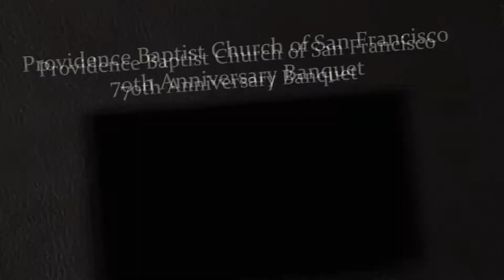4 The Banquet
The Banquet was the final event of the series for the church's & 70th Anniversary celebration.